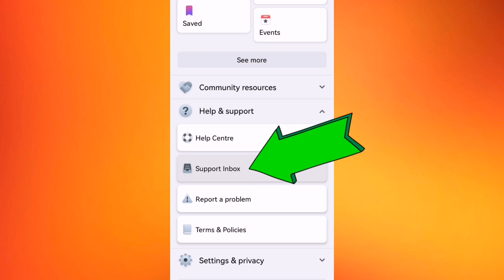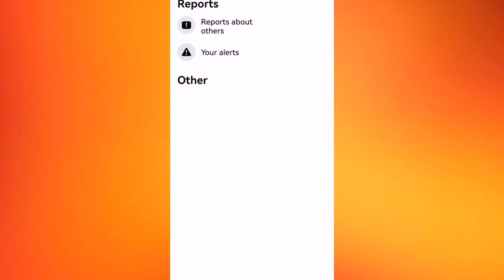Paano makita ang violation sa Facebook account /কিভাবে লঙ্ঘন চেক করতে হয়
sa video na ito ituturo ko po sa inyo kung saan Makita kung may violation tayo sa Facebook account